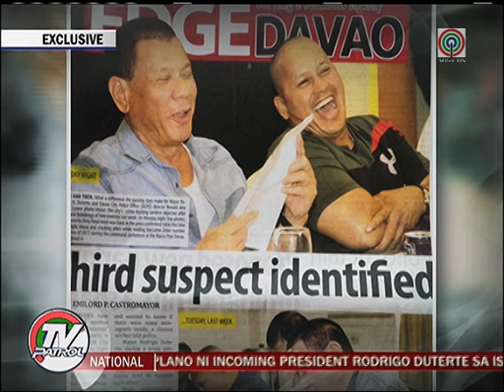TV Patrol: Isa sa mga napipisil na PNP chief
Isa sa napipisil na maging susunod na hepe ng PNP si Chief Supt. Ronald Dela Rosa na naging ka-tandem na noon ni Duterte sa Davao. Naniniwala siyang magagawa ni Digong sa buong PNP ang nagawa niya sa pulis-Davao.